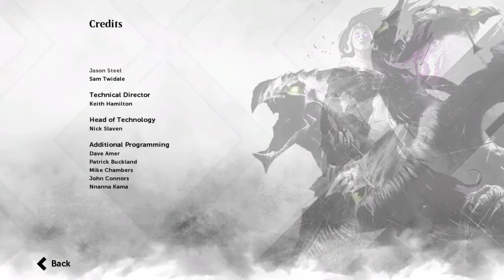Magic 2015 2020May31 FINAL BOSS GARRUK